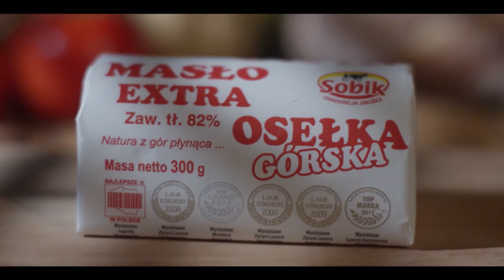Osełka Górska Sobik